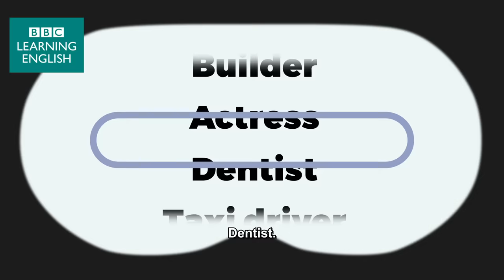The best job in the world - The Storytellers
What would be the best job in the world? Elli thinks she knows! Watch this story with your kids and help them learn English with our 'series The Storytellers! - or why not watch another episode of The Storytellers?

Note: YouTube does not allow user comments on videos that are made for children.